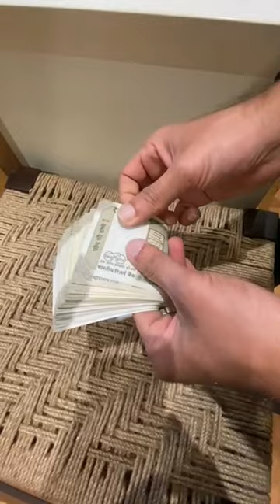How to count money fast by hand in India please subscribe my channel🙏🇮🇳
One of the most accurated counting method try regularly using this method you can increase counting speed and confidence.